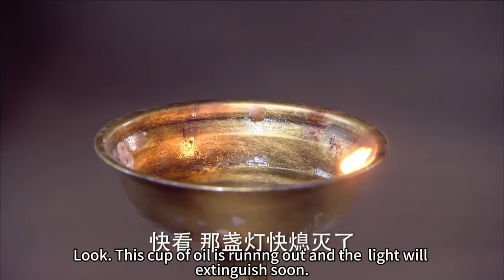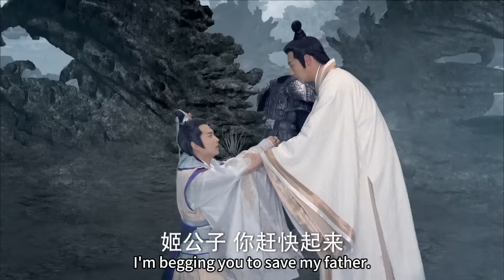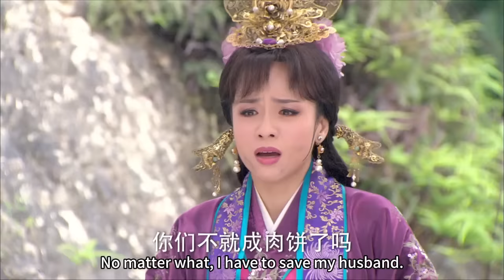即將被處決的犯人身份不簡單，姜子牙親自趕來相救！🔥Movie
⚔️劇名：封神英雄榜（The Investiture of the Gods）
🏹劇情簡介：該劇是由陳鍵鋒、張馨予、張迪、鄭亦桐、姜薏柔、張明明、吳卓翰、張倬聞領銜主演的古裝神話劇。根據中國古典名著《封神演義》改編。講述了姜子牙等神兵天將輔佐西周武王，討伐商紂王，消滅狐妖妲己的奇幻故事。